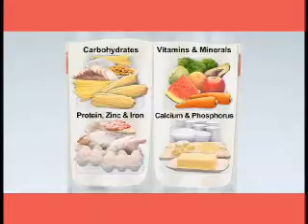[ alaska ] paalala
one of maricel's alaska ad